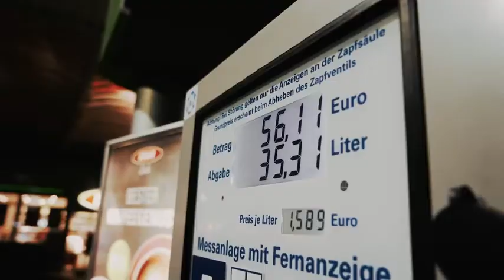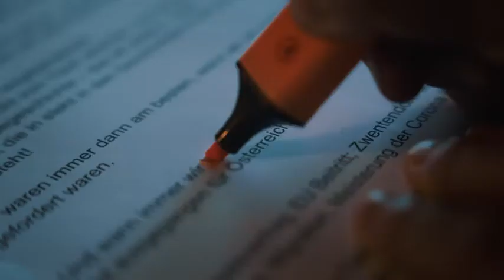Karl Nehammer - Ich glaube an unser Land! Und an die Kraft von uns allen (20.05.22)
- Karl Nehammer - Ich glaube an unser Land! Und an die Kraft von uns allen, es gemeinsam zu gestalten. Es ist für mich jeden Tag eine Ehre, den Menschen als Bundeskanzler dienen zu dürfen. Helfen wir zusammen, damit unser Österreich auch in Zukunft ein lebens- und liebenswertes Land ist! (20.05.22)